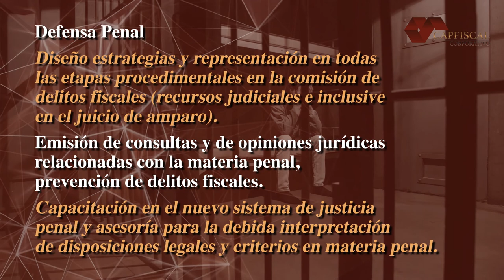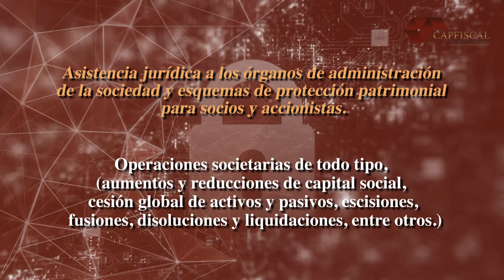Nuestros Servicios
Conoce los servicios que damos en CAP Fiscal y contáctanos para saber más acerca de ellos.